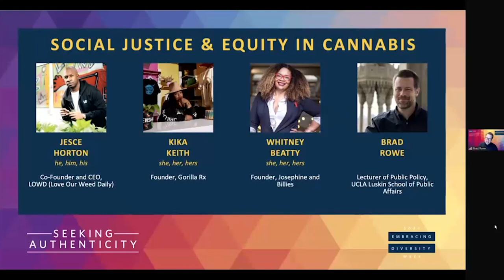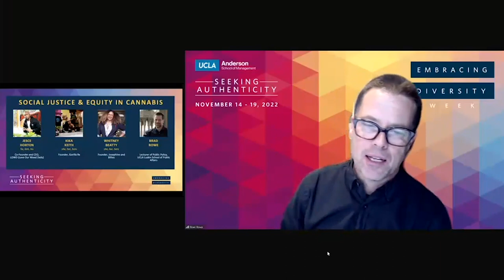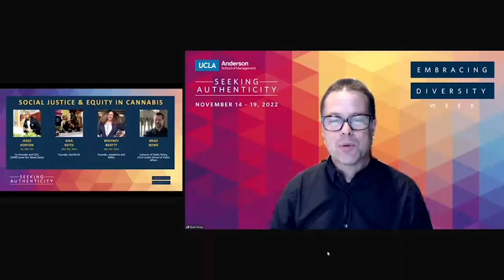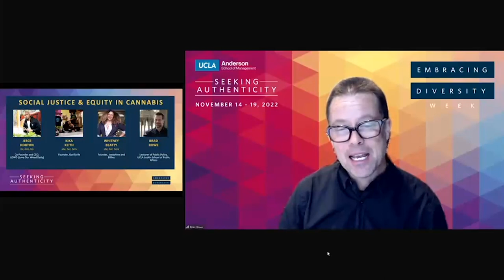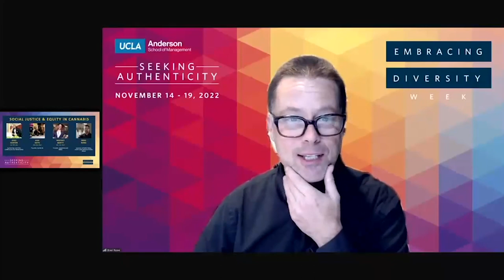Why Cannabis Is a Social Justice Issue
The prohibition of cannabis disproportionately and adversely impacted people of color through the 20th and early 21st centuries. As the legalization movement progresses, many U.S. states and cities have implemented social equity programs that attempt to ensure that people of color, and those with cannabis offenses prior to legalization, are afforded an opportunity to participate meaningfully in this burgeoning industry.

People of color are trying to reclaim space within the cannabis industry but they face other blockades in banking, local policy and institutionalized racism. UCLA Anderson’s Cannabis Business Association (CBA), Black Business Students Association (BBSA) and Entrepreneur Association (EA) invited cannabis industry professionals to discuss this history, social policy programs and how those working in the industry can support equity efforts. “We have to rely on angel investors and VCs,” said Whitney Beatty, founder Josephine and Billies, a Los Angeles-based dispensary by and for women of color. “Angel investors typically invest in people who look just like themselves. They don’t look like a 40-year-old Black single mother.”

UCLA Anderson’s Embracing Diversity Week (EDW) is an annual celebration of how we advance diversity initiatives, promote inclusion and challenge the status quo. Under the theme of Seeking Authenticity, EDW 2022 explored intersectionality, advocacy, transparency and unexpected opportunities for professional and personal growth.

Panel:
Jesce Horton, Co-Founder and CEO, LOWD (Love Our Weed Daily)
Kika Keith, Founder, Gorilla Rx
Whitney Beatty, Founder, Josephine and Billies
Moderator: Brad Rowe, Lecturer of Public Policy, UCLA Luskin School of Public Affairs